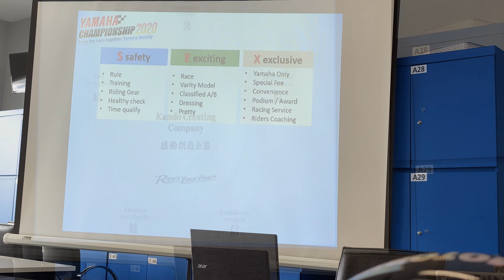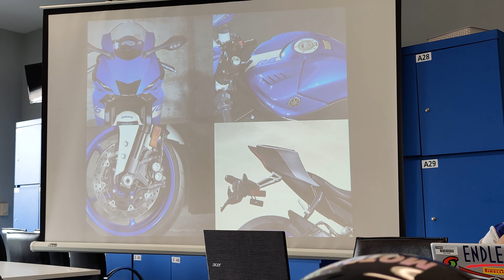R1 เบิร์นโหด..เหมือนโกรธเมียมา!! ลั่นสนาม 555 แถมโดนพริตตี้หลอกอีก - [Yamaha Champion Ship]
งาน Yamaha Champion Ship สนุกมากๆ งานนี้โดนพริตตี้หลอกซะเนียนเลย
ขำลั่นทั้ง Layza Racing และพี่หริ Motobigbike Thailand
ในสนามแข่งก็มันโคตรๆ ลั่นๆ R1